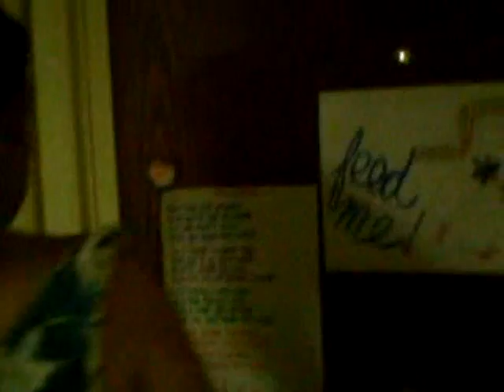Hilary the frog scaring Hilary the human.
We found a frog by our engineering project (the bridge), and decided that we had to do something with it. And so we decided that hilary would be our best reaction. So we told her we had to show her a video of zac efron getting eaten by charlie the unicorn. and this is her reaction to us putting a frog in her room. Just FYI, it was only on her floor.